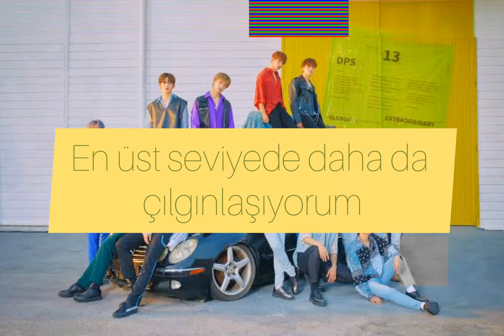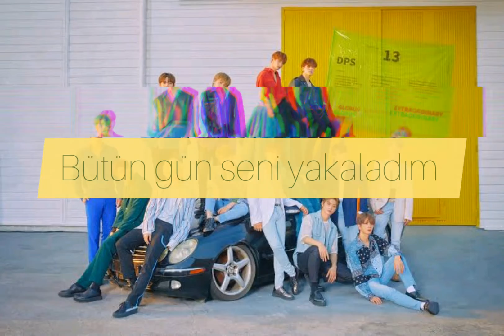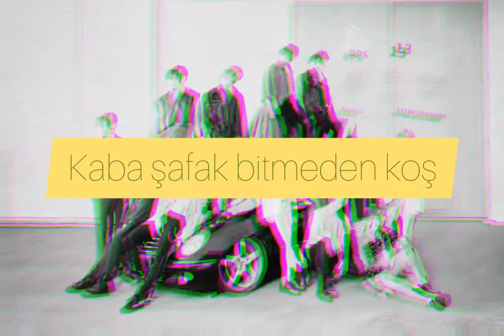SEVENTEEN ( 세븐틴) HIT (Türkçe Çevirisi)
Bunu bugün çevirmiştim genellikle video yapmadan önce 'Lyricstranslate' sonra buraya  atıyorum, beni oradan takip edebilirsiniz! Sevginizi göstermeyi unutmayın ♡

IG Dance: berlynnll